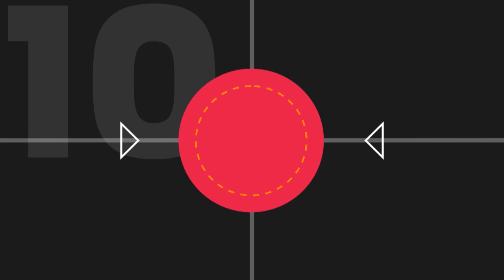Luis Fabian Artime y su gol en Belgrano